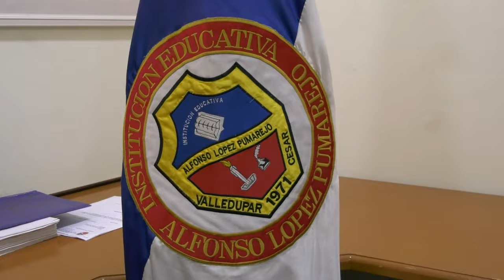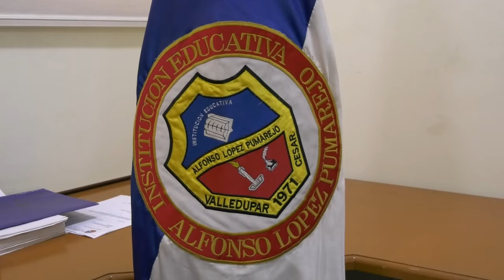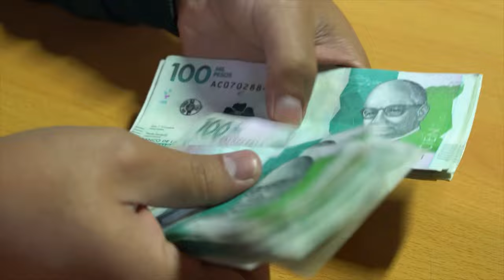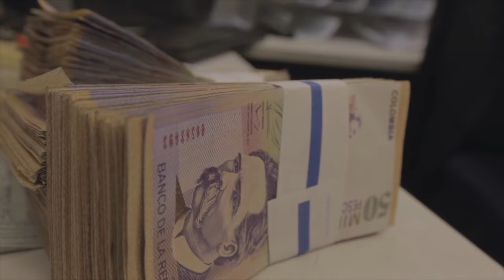CNC NOTICIAS VALLEDUPAR EMISIÓN CENTRAL 16 NOVIEMBRE 2023